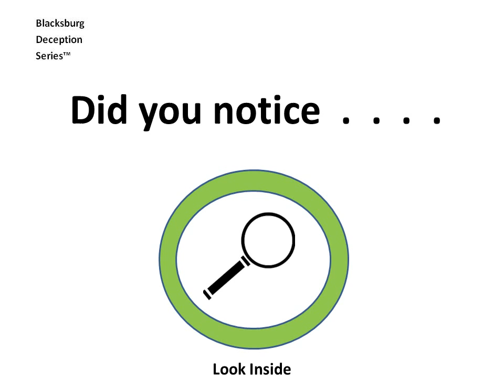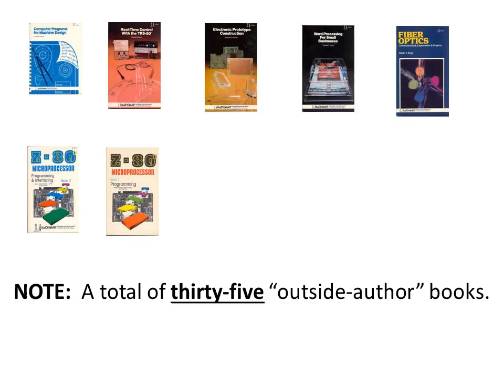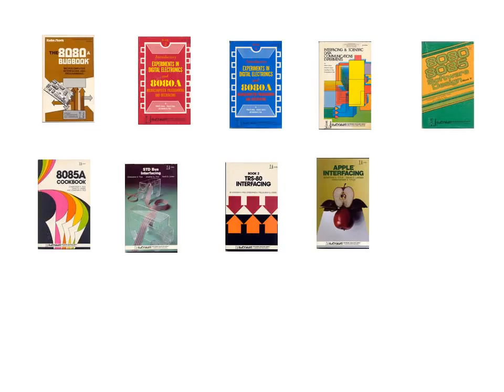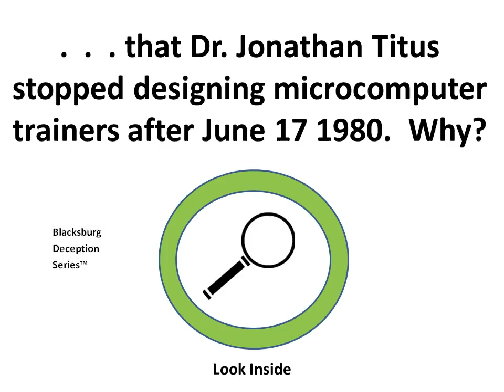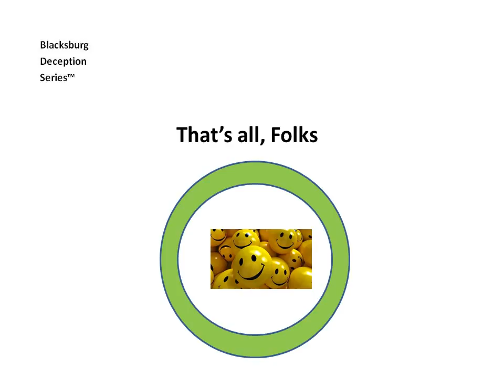Have you noticed 08 with narration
The Bugbook historical computer museum curator loves to show off book covers on his current “Bug Book History” web story.  There is an interesting story that they such covers tell.

After having studied the current the web story
BlacksburgGroup.html several times, I have noticed that (a) none of the “outside authors” listed the curator as a co-author; (b) the only books that listed the curator as a co-author included three of the original four members of the Blacksburg Group; (c ) even Jon and Chris Titus published books without the curator as a co-author; and (d) none of the books after the June 17 1980 settlement date were called “Bugbooks”.  I ask, Why are all of these observations correct?
i